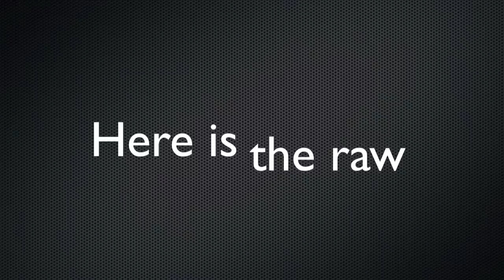miko goes down and hard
Dare to watch this video. Some times I think I love Down Hilling and other times I know I love it. Here is what I live for. Yes I am sick. It was such a sweet move I will ride it again when I am healed. Watch for it release. Lots of good energy to you and ride hard.